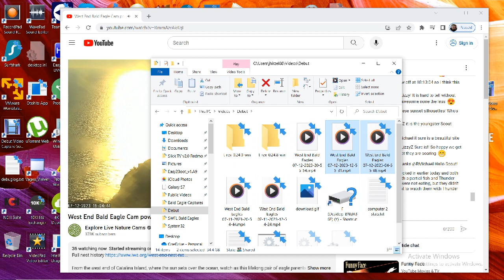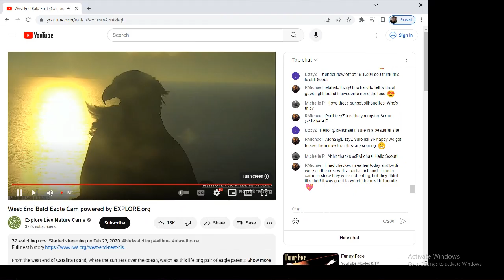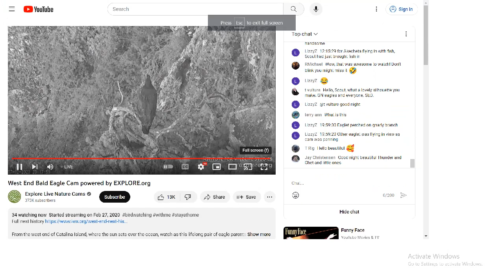West End Bald Eagles 07/12/2023 20:55